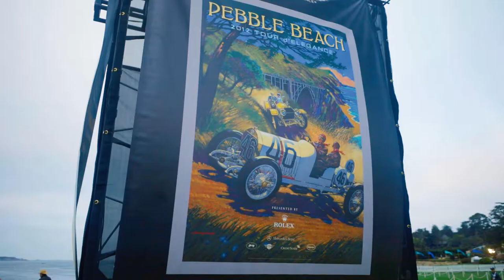Walk the Field at Monterey Car Week 2019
Monterey Car Week is widely regarded as one of the top automotive events in the world, and with good reason. The historic racing at Laguna Seca, premier auctions and the Concours d'Elegance at Pebble Beach are just the tip of the iceberg of this immense event. Of course all of it revolves around the cars, and nowhere in the world can you see such an incredible display of fine automobiles spanning over 100 years of history. In short Monterey is epic, and the grand finale of this epic week is the Pebble Beach Concours d'Elegance. Take amn inside look at just a few of the moments of the week.